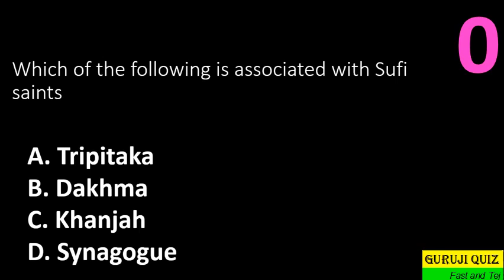Which of the following is associated with Sufi saints ??